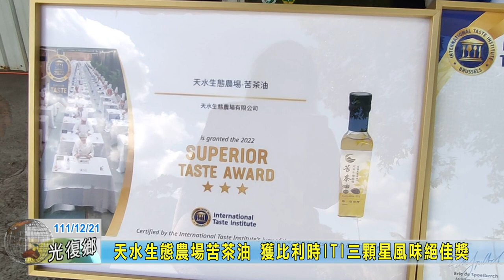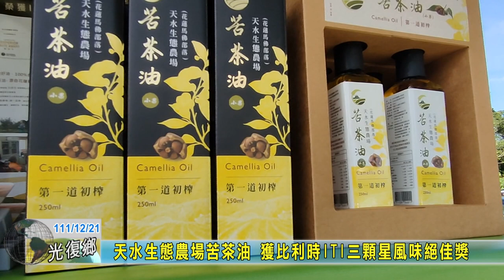20221221 06 天水生態農場苦茶油 獲比利時ITI三顆星風味絕佳獎